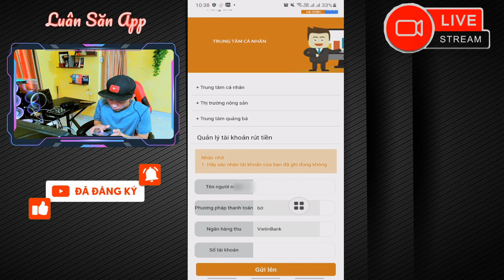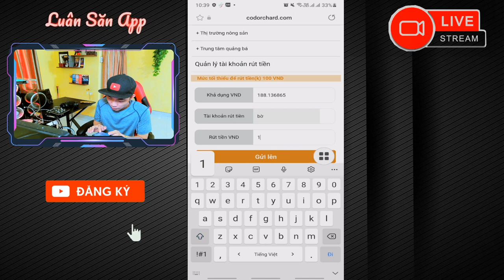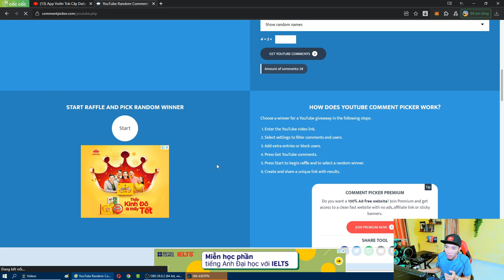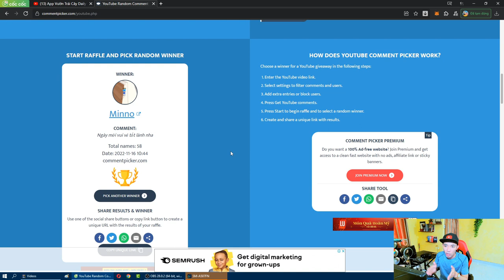App Vườn Trái Cây Daily Rút Tiền | Chơi Miễn Phí Có Rút Được Tiền Không ?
danh sách video hướng dẫn đăng ký ngân hàng kiếm tiền miễn phí uy tín :

8. App Đầu Tư Chính thống uy tín 100% ( infina ) bấm vào để xem hướng dẫn

🔰 Gmail Hợp Tác
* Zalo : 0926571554